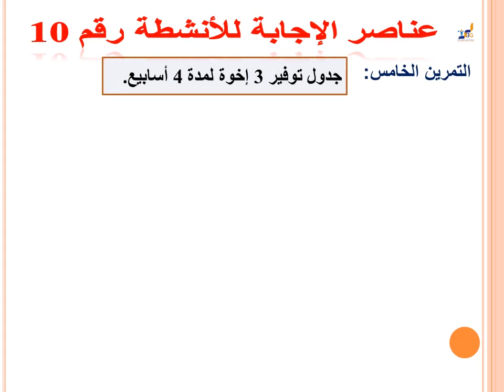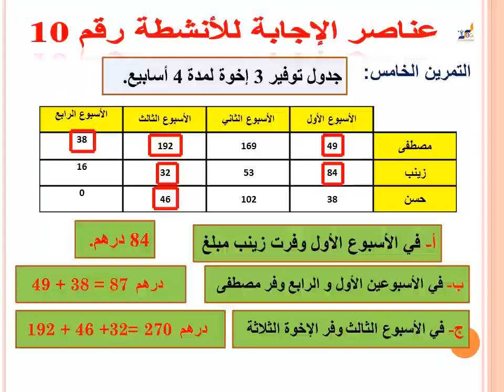تصحيح الأنشطة 10 ت 5 / الثاني ابتدائي